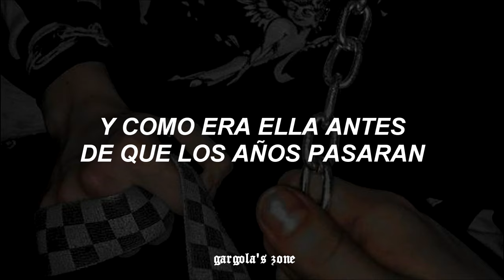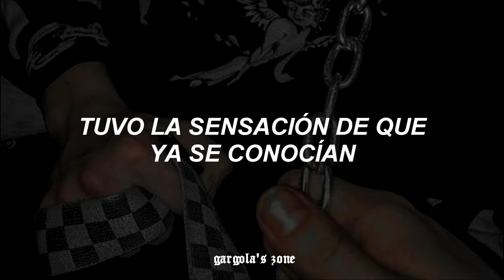Kate Bush — Babooshka [Letra + extra guitar] (TikTok ver.)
Canción: Babooshka
Artista: Kate Bush
Álbum: Never for Ever
Año: 1980

She wanted to test her husband
She knew exactly what to do
A pseudonym
To fool him
She couldn't have made a worst move
She sent him scented letters
And he received them with a strange delight
Just like
His wife
But how she was before the tears
And how she was before the years flew by
And how she was when she was beautiful
She signed the letter
All yours
Babooshka, babooshka, babooshka ja, ja
All yours
She wanted to take it further
So she arranged a place to go
To see
If he
Would fall for her incognito
And when he laid eyes on her
He got the feeling they had met before
Uncanny
How she
Reminds him of his little lady
Capacity to give him all he needs
Just like his wife before she freezed on him
Just like his wife when she was beautiful
He shouted out
I'm all yours

Si encuentras errores puedes avisarme en los comentarios y si deseas que haga un video con letra de alguna canción que te guste, también ✨

Tags,,
kate bush babooshka sub español / kate bush babooshka letra / kate bush babooshka aesthetic / kate bush babooshka / yelena snk / tiktok / extra guitar / rock